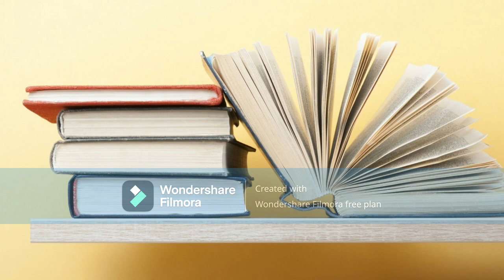Living This Life - Kevin Harper - *chapter 3 *